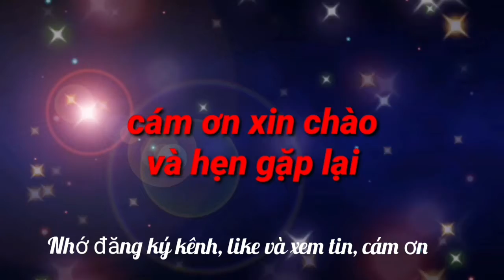U23 Việt Nam đánh bại U23 Malaysia với tỷ số 1-0 ( vào chung kết với Thái Lan)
U23 Việt Nam đánh bại U23 Malaysia với tỷ số 1-0 ( vào chung kết với Thái Lan) U23 Việt Nam đánh bại U23 Malaysia với tỷ số 1-0 nhờ bàn thắng duy nhất của Tiến Linh trong hiệp phụ.